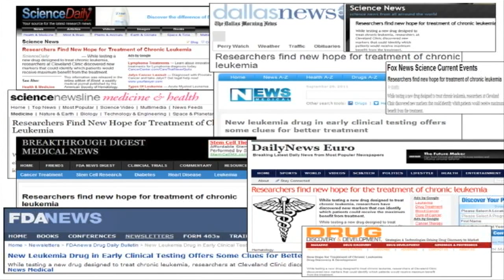Student Sayer Alharbi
Studio copy of report, produced Feb. 3, 2012,  for KSA2- Saudi Arabian, English-language television.

Intro: Sayer Alfredi Alharbi, a Saudi PhD student in medical research
in the United States, has won an award for outstanding work by a
graduate student. Mr. Alharbi works on cancer treatments; he won the
award for his role as lead researcher in the development of a test to
predict if a type of chemotherapy is likely to work on a particular
patient. More in this report from Washington.

Cues:
- Sayer Alfredi Alharbi, PhD student, Cleveland Clinic
- Mohammed Aleissa, Saudi Cultural Attache,  Washington DC
- Khalid A. AdDamigh, Assistant Attaché for Media Affairs, Saudi
Arabian Cultural Mission, Washington DC